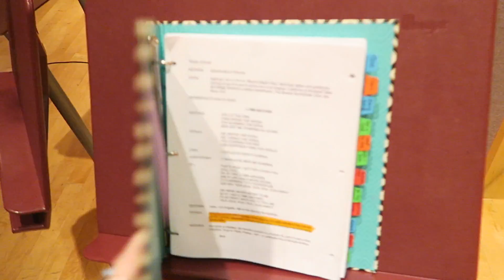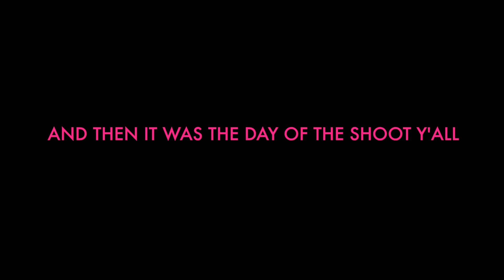MAKING OUR FIRST MUSIC VIDEO! /// VLOG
GET TICKETS FOR OUR MARCH 5TH SHOW!

FOLLOW JENNIFER FOR MORE VINTAGE HAIR INSPIRATION!

All arrangements sung by The Bombshells were written by David Lamoureux.

Are you still reading this? If you are... take a screen shot of this video and tweet it out! We will (as always) be following and DMing people all day...

WE LOVE YOU BYEEEEEEEEEEEEE